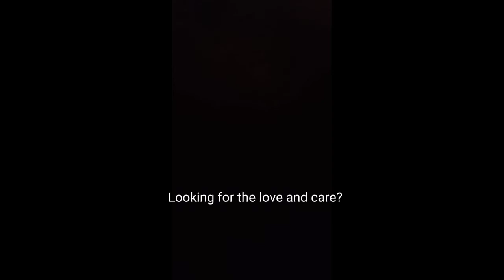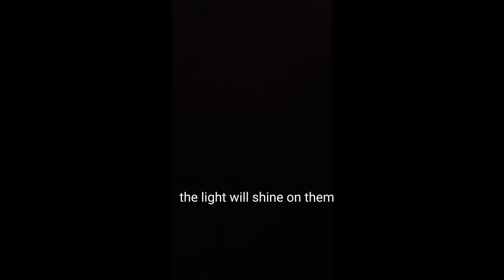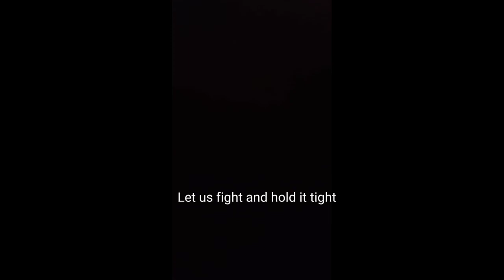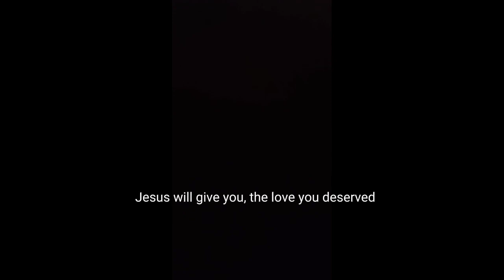Jesus is love - composed by ME ❤️ Christian Song